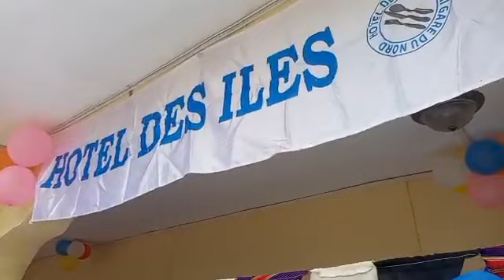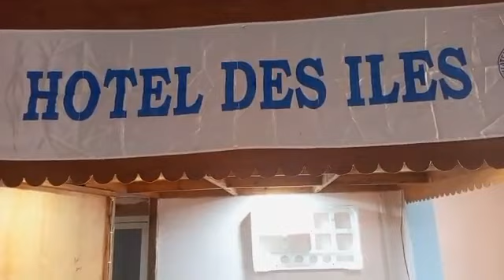Inauguration de l'hôtel des Îles à Moroni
Inauguration de l'hôtel des Îles à Moroni Coulée : En direct avec le journaliste Nono